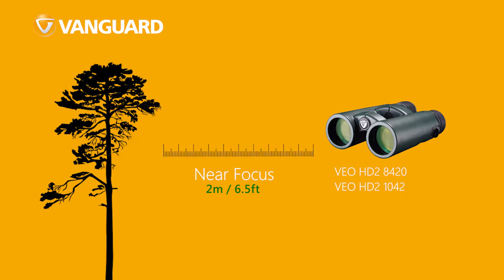Overview: Vanguard VEO HD2 Binoculars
Check out some of the key components of Vanguard's top-of-the-line VEO HD2 binoculars.